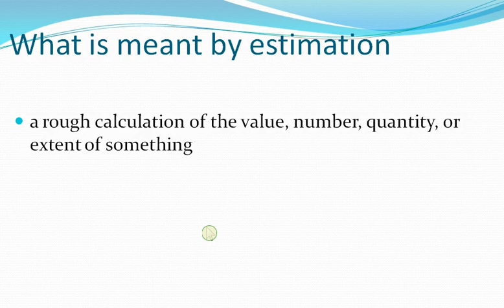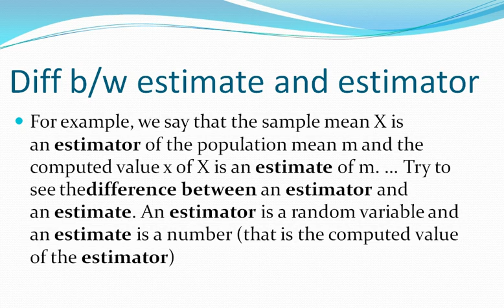q1 ex12.112th class stat ics stat part2 2nd year statistics/statsrauf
in the video i am going to explain the fifference between estimator and estimate is explained
you can also find the topics like biased and unbiased
regression lnes
least square lines
12th class stat  ch12 ex 12.1 question no 1 (b)